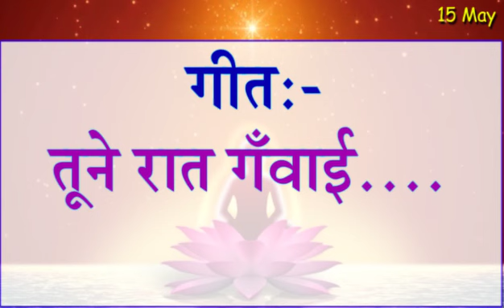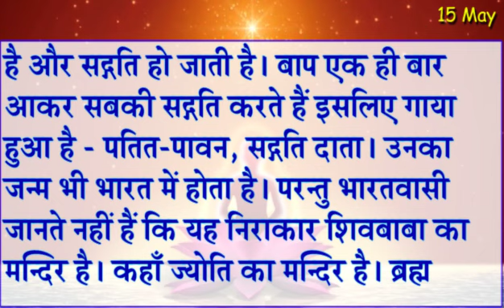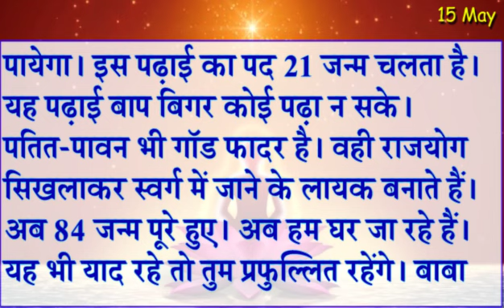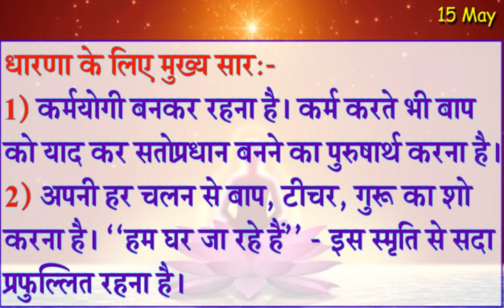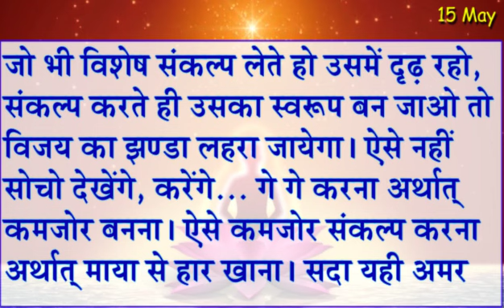15 May 2023 Today Murli With Text/ आज की मुरली 15-5-2023/ Daily Murli Hindi/ Aajki Murli/ Baba Murli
15 May 2023 Today Murli With Text/ आज की मुरली 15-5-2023/ Daily Murli Hindi/ Aajki Murli/ Baba Murli

Aaj Ki Indina murali,
Murli Essence,
Satguruvar Sandesh ,
Satguruvar Murli ,
Meditation Songs,
Rajyog Meditation,
Today Murli,
Daily murali,
Daily murli, Murli,
Madhuban Murli,
Live murli,
aaj Ki Murli Ka Saar Hindi,
Spiritual Commentary,
Relaxation Commentary,
elaxation Commentary with Music,
Meditation Song,
BrahmaKrumaris Meditation Song,
Baba'sSong,
Spiritual Song,
BK Songs,
BrahmaKrumaris Murli,
Divine Krishna Murli,
Madhuban Murli,
aaj ki Murali Saar,
Indina murli Saar,
Murli Essence,
Murli Saar,